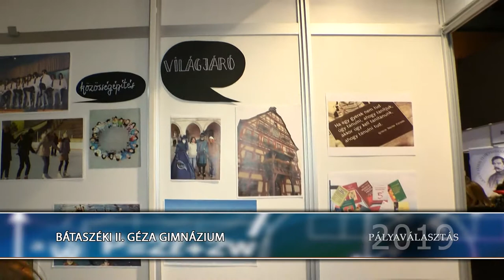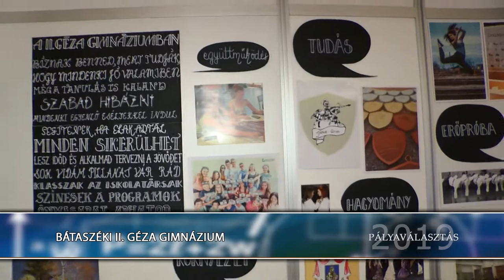Bátaszéki II. Géza Gimnázium - Pályaválasztás kiállítás